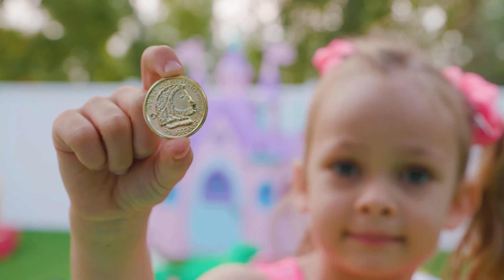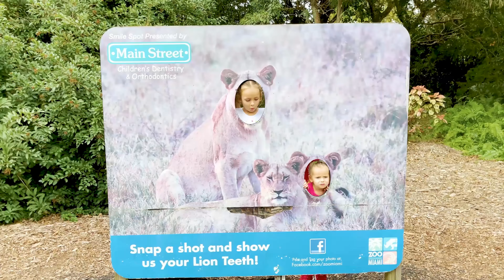مجموعة فيديو لجميع أفراد العائلة - أغاني الأطفال ومغامرات مايا ومريم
هذه مجموعة من الفيديوهات المثالية لمشاهدة جميع أفراد العائلة معًا والاستمتاع بوقتكم سويًا!

00:00 - ديبيدي ديبيدي دو
02:41 - حديقة حيواناتي الكبيرة
05:29 - النمر الخارق
08:25 - تحدى الاقلام الثلاثة
11:41 - الأرنب الاليف المفقود
14:58 - اغنية الفواكه
17:59 - أغنية تحت السرير
20:03 - اليسارُ واليمينِ
22:55 - ماذا يوجد في الصندوق
26:23 - اغنية صفق صفق
29:50 - صغير و كبير
32:59 - أُغنيةُ حديقةِ الحيوان
35:40 - أغنية الحَرباءِ